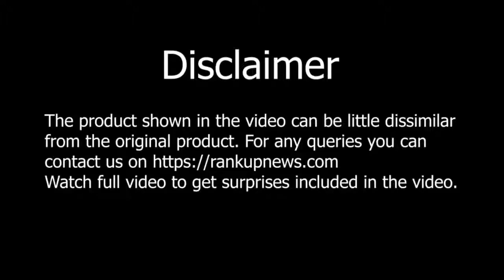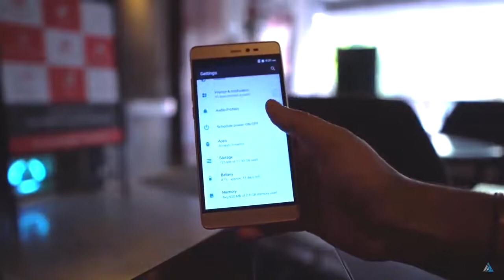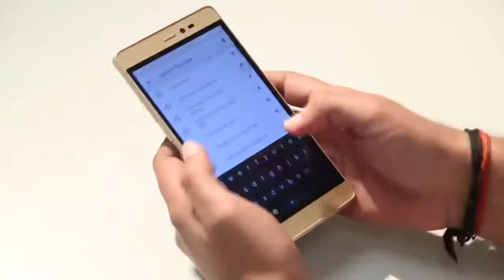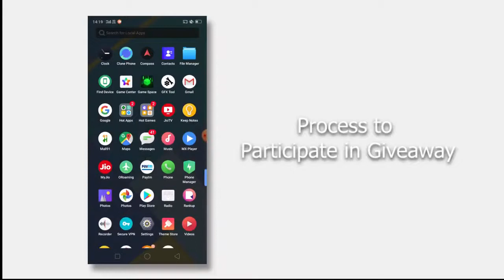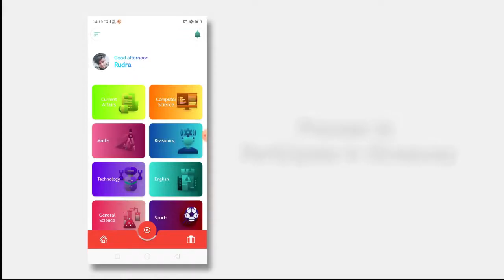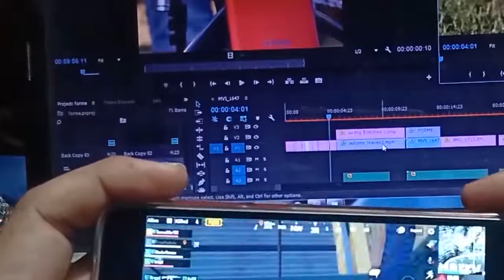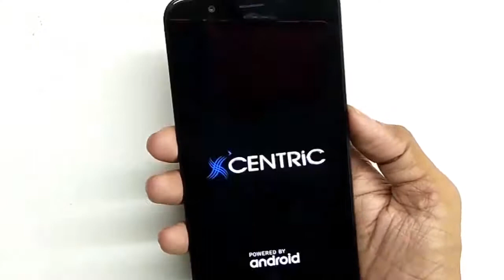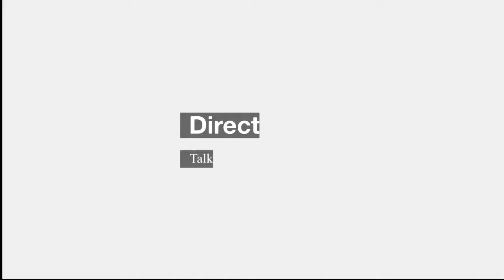Top 5 4G CELL PHONES only ₹ 3000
is video mein maine aapse baat ki hai 5G ke baare mein aur share ki hai kuch details India mein 5G rollout ke baare mein. Jio ne 5G ki baat kar di hai aur abhi hume intzaar hai 5G Phones ka aur in fact affordable 5G Smartphones ka. Mujhe umeed hai ki aapko India mein 5G ko lekar yeh video pasand aayegi.